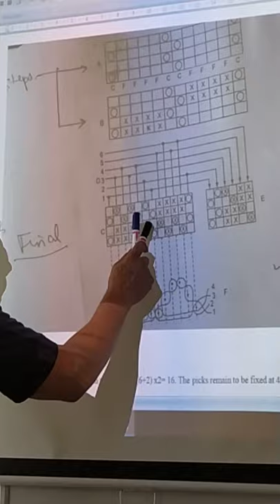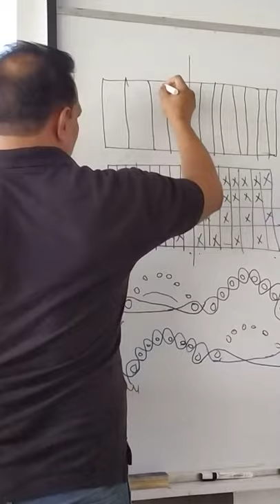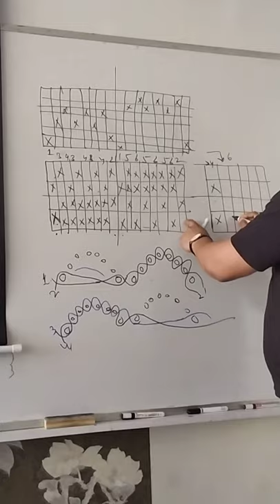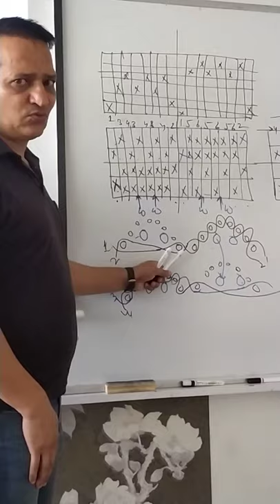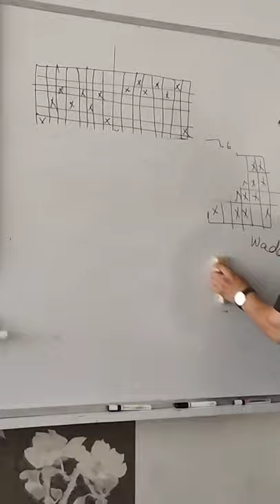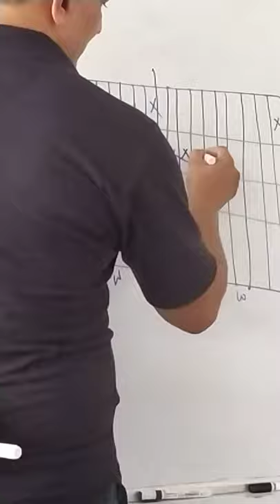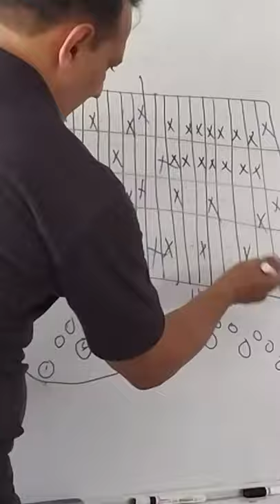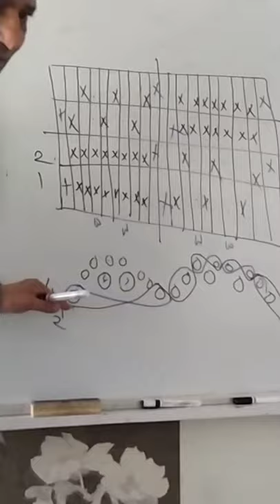3rd sem TT- Fabric Str L43- BedFord Cord- Wadded bedford 8.2.2- 11.2020- Rajesh Kadian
Fabric Structure 1 Lecture 43-  BedFord Cord- its derivative Wadded  bedford is explained here. at 8.2.2- uploaded 11.2020-  Rajesh Kadian